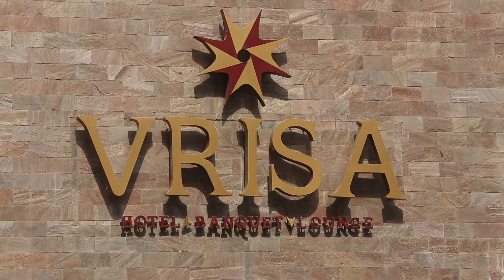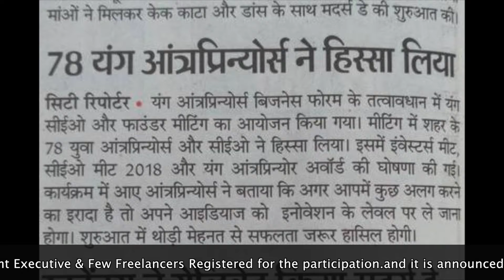4th CEO MEET 2017 JAIPUR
Corporate Shoot